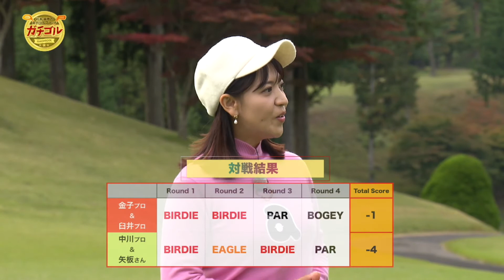ガチゴル #091 後半